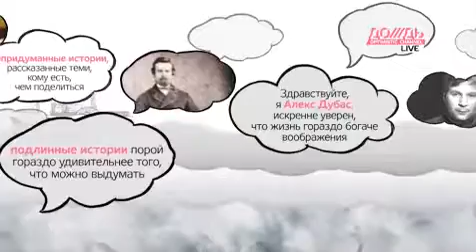Непридуманные истории, которые ярче воображения